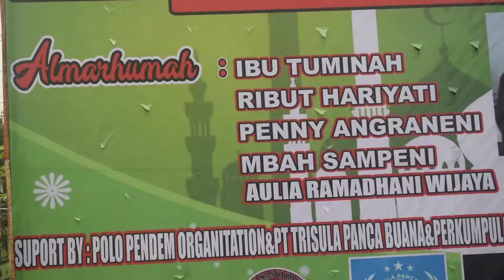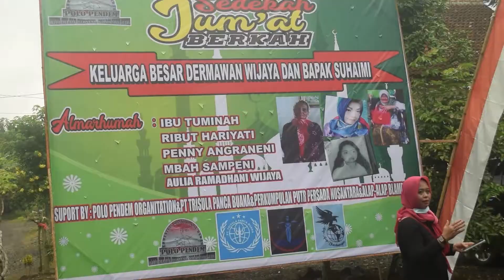PATUT DICONTOH! KEGIATAN JUMAT SEDEKAH OLEH TOKO MASYARAKAT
Banyuwangi, 22 Agustus 2021

Rogojampi - Banyuwangi